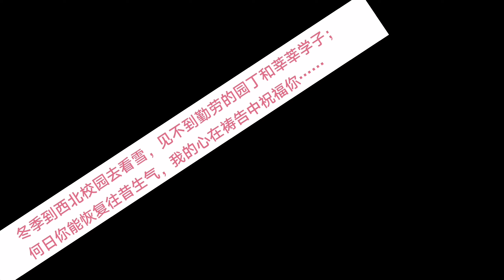冬季到西北校园来看雪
冬季到西北校园来看雪，寒冷中我找不回疫情前的记忆；诺大的校园空空的车库，我的心在湖滨默默思绪……

冬季到西北校园来看雪，见不到勤劳的园丁和莘莘学子；何日你能恢复往昔生气，我的心在祷告中祝福你……

当疫情过去我会来看你，草木逢春花相拥没有病毒恐惧；教授敬业学子勤奋给力，Joy All Creatures Drink of Joy at Nature’s Breast！